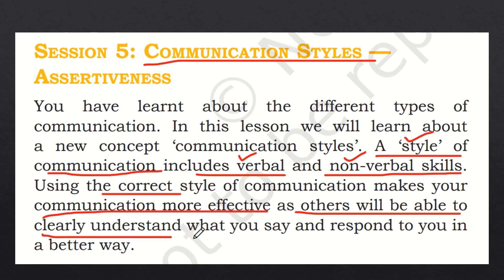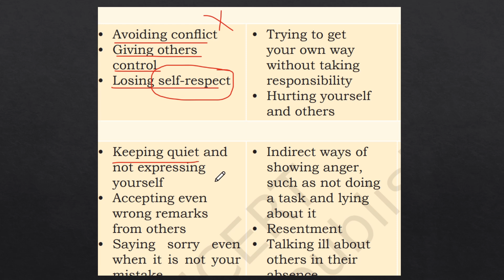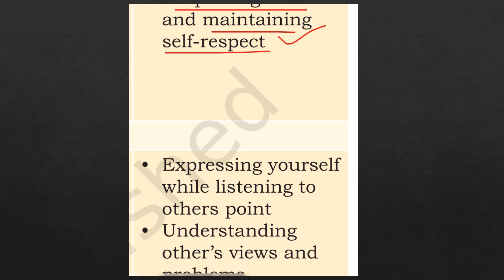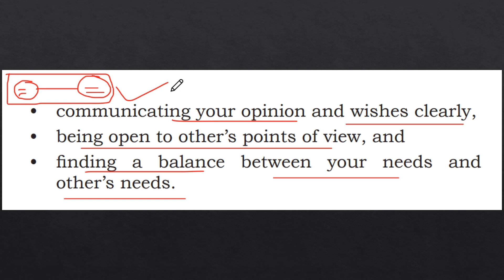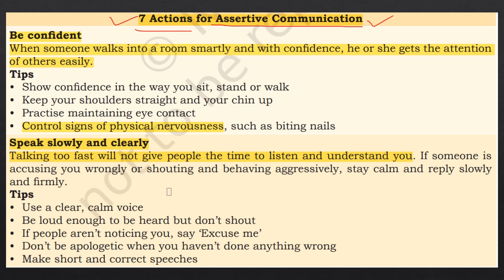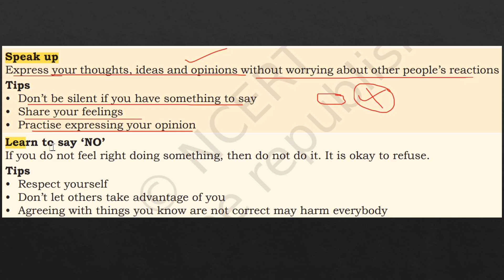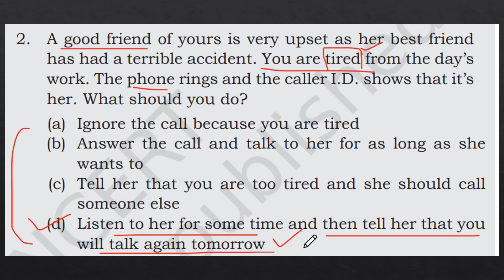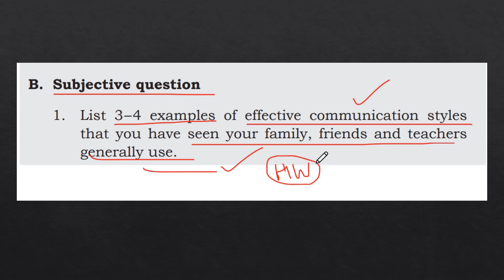Communication Styles - Assertiveness | Question Answers | Chapter 1 Class 11 Employability Skills